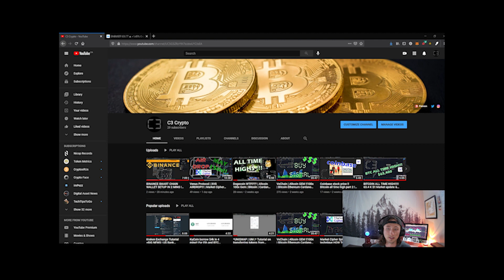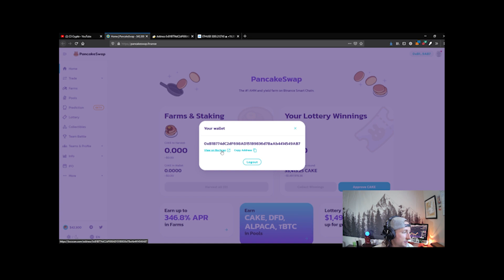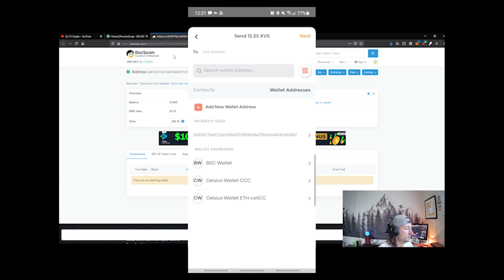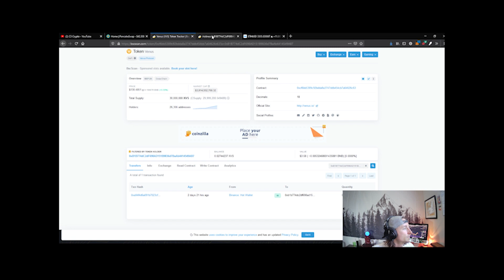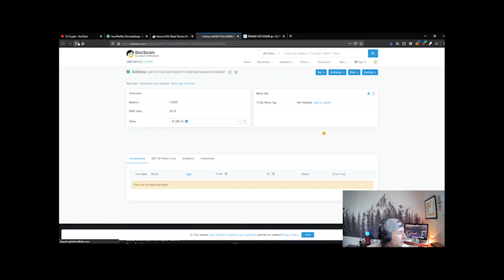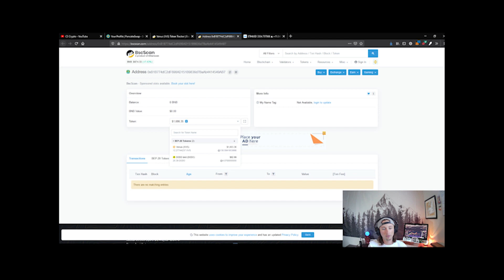Binance Smart Chain wallet | Venus Protocol | Airdrop | How to transfer assets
Welcome back C3 family! Today we are going to be sending XVS to our new Binance Smart Chain wallet. This is getting us setup for the May 15th VRT airdrop for XVS ( Venus Protocol ) holders.

1,000 VRT per 1 XVS !

​! ! ! D E A L S  &  D I S C O U N T S ! ! !

BYBIT; Join me at Bybit and get $10 bonus in BTC! Plus, up to $600 worth of rewards await in your Bybit Rewards Hub.

                   *Stay Happy, Healthy, & Wealthy C3 Family!*